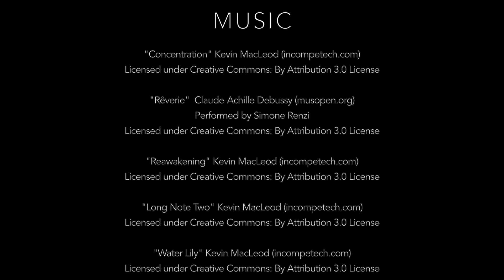Minders of The Mudflats Lana Young